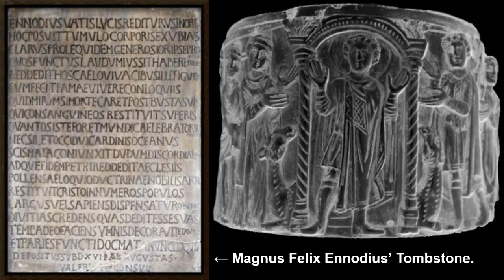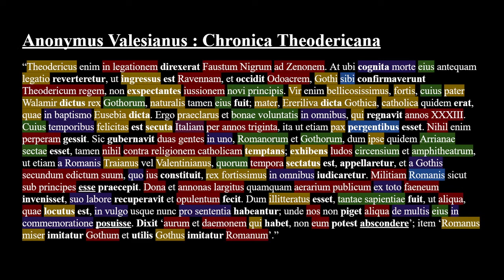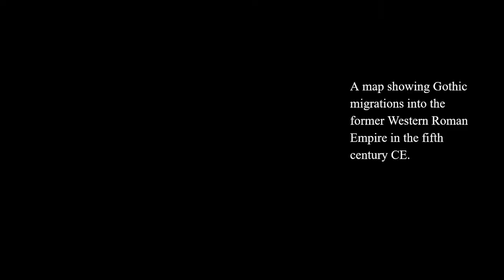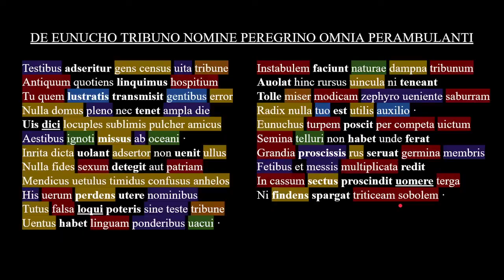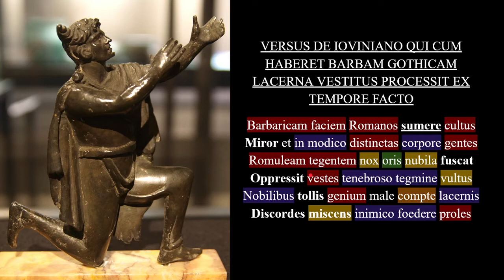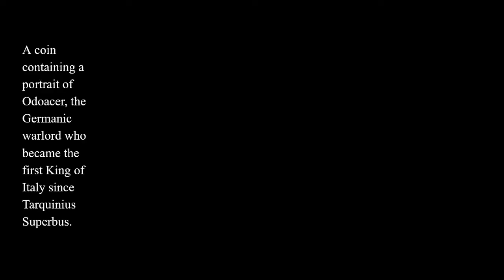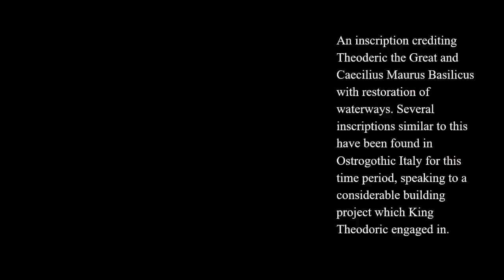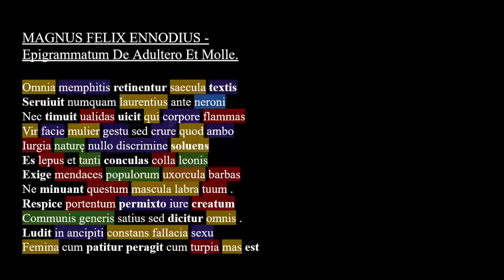The Ostrogoths Were Queer (according to Magnus Felix Ennodius's poetry)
If you stick through to the end of the video, thank you so much for your patience! This is a rare scripted video from me (although on occasion I added in my own ad-hoc commentary), based on a paper I submitted for a masters' level module on Queer Literature.

I know I throw a lot at you here. I thought about breaking this video up into smaller segments, but those would essentially be five smaller tidbits plus a video for context, and I think it's valuable to have them all put together.

If you want to look at the slides I used here, you can access those at this